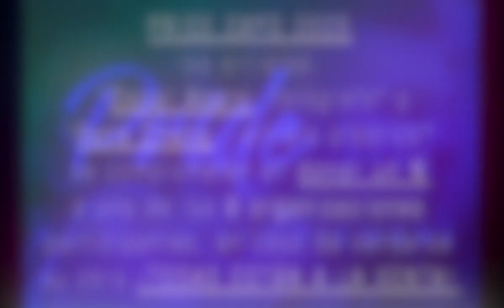Pride Expo 2023 WTC en la CDMX el 2 y 3 de septiembre del 2023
2 y 3 de septiembre del 2023.

Participan los artistas:

RENÉ CHENG @reneartemex
GAMALIEL GROOTENBAER @gamalielgrootenboer
OSCAR ASERO @oscarasero
JL DEL PINO @joseluisdelpinob

Canción:
RENE CHENG